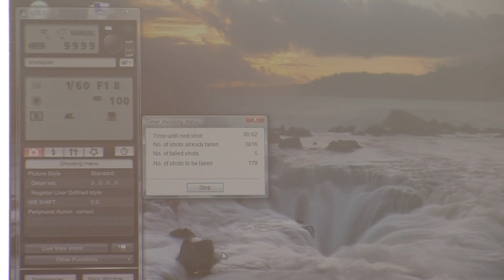Time lapse i haven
Time lapse video fra haven, 4 juni 2011